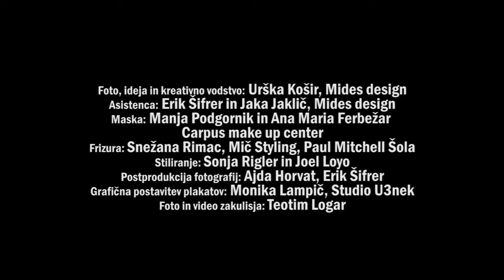100 Obrazov Ljubljane I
Projekt 100 obrazov Ljubljane predstavlja 100 edinstvenih posameznikov, družin, parov, ki živijo ali delajo ali ustvarjajo v Ljubljani, ali pa so sem prišli le na oddih oziroma obisk. Vsak od njih ima svojo osebno zgodbo, zakaj mu je prestolnica kot mesto zelo pri srcu. Ujeti trenutki življenja v Ljubljani so na ogled v Odprti Galeriji Mestne občine Ljubljana, na Krakovskem nasipu med 19. oktobrom in 28. novembrom 2016.

Projekt poteka pod pokroviteljstvom podjetja Ljubljana nepremičnine, ki skrbi za domove v Ljubljani in okolici ter si prizadeva za spodbudno okolje za življenje in ustvarjanje v prestolnici. Lastnika in direktorja družbe Predrag Todić in Mateja Todić Curk skupaj z družino sodelujeta pri projektu, s tem pa želita pripomoči k še boljši promociji Ljubljane in njenih znamenitosti
Pod fotografije se je podpisala uspešna slovenska fotografinja, sicer Ljubljančanka po duši in srcu, Urška Košir ki poleg ustvarjanja vizualnih podob v podjetju Mides design ureja tudi blog Doma v Ljubljani

Fotografije, ideja in kreativno vodstvo: Urška Košir, Mides design
Asistenca: Erik Šifrer in Jaka Jaklič, Mides design
Maska: Manja Podgornik in Ana Maria Ferbežar, Carpus make up center
Frizura: Snežana Rimac, Mič Styling, Paul Mitchell Šola
Stiliranje: Sonja Rigler
Video zakulisja: Teotim Logar
Glasbena podlaga: ANtarcticbreeze - Prometheus

Portretiranci:
Jerneja Podbevšek Zhembrovskyy, Anja Humljan, Filip Kržišnik & Blaž Slanič, Nejc Simšič, Sekumady Conde, Bora Đorđević, Iva Kranjc & Aljoša Bagola, Jana Koteska

The project 100 Faces of Ljubljana presents 100 unique individuals, families, and couples who live, work, or create in Ljubljana, or who have merely come here for a holiday or visit. Each has their own story to tell as to why the capital of Slovenia, as a city, is very close to their heart. You can enjoy these captured moments of life in Ljubljana here at The Open Gallery of Municipality of Ljubljana at Krakovski nasip from 19 October to 28 November 2016.

The project is being carried out under the auspices of the real estate agency Ljubljana Nepremičnine, which is engaged in residential and other property in Ljubljana and its surroundings and endeavours to create an inspiring environment for living and creating in the capital. The owners and directors of the company, Predrag Todić and Mateja Todić Curk, are involved in the project with their families and by so doing they wish to contribute to the even better promotion of Ljubljana and its sights
The author of the photographs is a successful Slovenian photographer, otherwise born and raised in Ljubljana, Urška Košir who, besides creating visual images in collaboration with the company Mides Design also edits the blog At Home in Ljubljana

THE PARTICIPANTS:
Photographs and Creative Management: Urška Košir, Mides Design
Assistants: Erik Šifrer and Jaka Jaklič, Mides Design
Make-up: Manja Podgornik and Ana Maria Ferbežar, Carpus Makeup Centre
Hair Styling: Snežana Rimac, Mič Styling, Paul Mitchell School
Styling: Sonja Rigler
Behind the Scenes Video: Teotim Logar
Video music: ANtarcticbreeze - Prometheus
Models: Portretiranci:
Jerneja Podbevsek Zhembrovskyy, Anja Humljan, Filip Krzisnik & Blaz Slanic, Nejc Simsic, Sekumady Conde, Bora Dordevic, Iva Kranjc & Aljosa Bagola, Jana Koteska